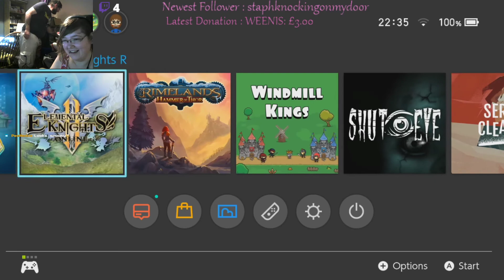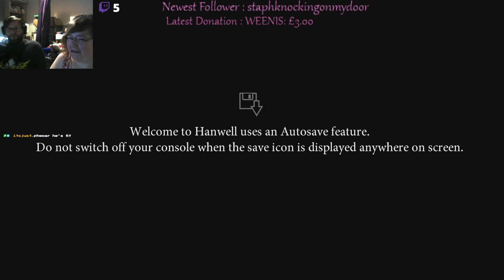Welcome to Hanwell - 25/05/20 - Part 1 - Noping out asap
Trying to play Welcome to hanwell and well lets just say horrors aren't my best type of game even if i do love them...